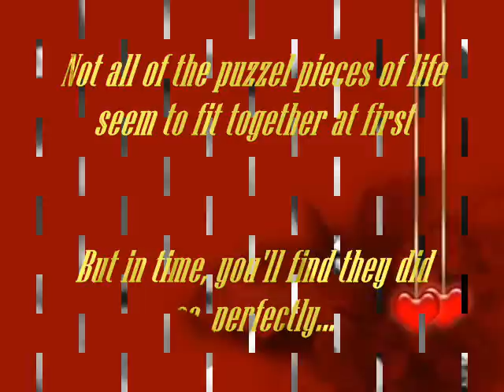Venus Raj & Andrei Felix - At The Beginning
Venus and Andrei 2nd MV together!!! :) The "VEanDREI"